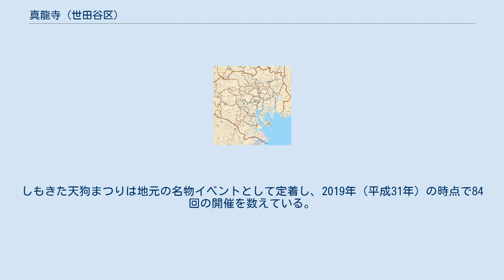真龍寺 (世田谷区)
真龍寺（しんりゅうじ）は、東京都世田谷区北沢二丁目にあった寺院。
曹洞宗に属し、大雄山最乗寺（神奈川県南足柄市）の末寺として1929年（昭和4年）に創建された。
「世田谷の道了尊」として知られ、節分会の行事として始まった天狗道中は「天下一天狗道中」となって「しもきた天狗まつり」のメインイベントとして親しまれている。
この寺院と「しもきた天狗まつり」は「天狗まつりと真龍寺」として、1983年（昭和58年）に「せたがや百景」に選定された。
その他に境内が「下北沢音楽祭」などのステージやイベントに使用されるなど、地元とのつながりが強い寺院だった。
真龍寺は2019年（令和元年）春に小田原に移転し、堂宇は解体された。
 下北沢駅の北口から商店街の中を通り抜けて4-5分歩くと、境内に続く小さな石段が見えてくる。
石段を上がるとすぐに寺院の境内に入り、そこには大きな天狗の面を収めた「天狗堂」が建っている。
この寺院は正式名称を「大雄山 真龍寺」といい、曹洞宗に属している。
大雄山最乗寺（神奈川県南足柄市）の末寺で、1929年（昭和4年）に創建された。
 本尊は道了大薩埵（十一面観世音）である。
道了は、最乗寺開山の了庵慧明の弟子であったと伝わる。
1394年（応永元年）の最乗寺開創の際に、道了はその怪力を生かして大いに働いた。
1411年（応永18年）3月に了庵慧明が没すると、道了は寺の守護と衆生救済を誓い、天狗に姿を変じて昇天したという。
 明治時代初期に、原担山という名の僧侶が道了大薩埵の像を自作して巡回の本尊とし、関東地方一円を巡錫していた。
1929年（昭和4年）になって、伊藤道海という僧侶がこの地に最乗寺の末寺として真龍寺を建立し、像を安置して本尊とした。
 真龍寺は「世田谷の道了尊」として知られ、東京真龍講を組織して本寺である最乗寺に参門したり、清浄鎮火祭、みたまおくり、節分会などの行事を開いたりして地元とのかかわりが深く、節分会の行事として昭和初期に始まった天狗道中は「天下一天狗道中」として「しもきた天狗まつり」のメインイベントとなっている。
大天狗の面は寺との話し合いによって、下北沢の一番街商店街が保管することになった。
 境内で目を惹くのは、歴史の項でも触れた大きな天狗の面である。
この面は高さ3メートル、幅約2メートルあり、長い鼻は「商売繁盛」を、葉うちわは「平和」、そして高下駄は何事にも負けずに踏み越えていく「勇気」を表していると伝えられている。
この天狗は道了尊の化身でもあり、威徳と神通力をもって厄災を除く利益があるという。
「しもきた天狗まつり」のメインイベント、天下一天狗道中では山車に乗って行列とともに商店街を練り歩いている。
 真龍寺の本尊は、歴史の項で述べた道了大薩埵（十一面観音）で、観音の11ある顔貌の1つが天狗すなわち道了の姿である。
この天狗の姿をもって現世の苦を救う利益をもたらすことから、人々の信仰を集めている。
 境内はさほど面積が広くなく、閑静な寺院である。
「しもきた天狗まつり」に伴って開催されるイベント以外にも、毎年7月下旬にはここを会場として縁日大会が開かれて賑わいを見せる。
1991年（平成3年）に始まった「下北沢音楽祭」でも、かつては境内がステージやイベントに使用されるなどして人々に親しまれていた。
 真龍寺は、毎年節分の時期に行われる「しもきた天狗まつり」のメインイベント、「天下一天狗道中」の起点及び終点となっている。
天下一天狗道中は大天狗、小天狗、烏天狗や山伏、福男や福女などが行列をなし、最後尾には普段は天狗堂に鎮座している巨大な天狗の面が山車に乗って随行する。
ほら貝や太鼓の音に合わせて下北沢駅の北口近辺や商店街などを練り歩いて豆を撒くが、このときの掛け声は「福は内」を3回繰り返すのみで「鬼は外」とは絶対に言わない。
これは真龍寺開山の伊藤道海が、「心の中に福を満たせば、鬼は自ら退散していく」と教えていたことに拠るという。
 天狗道中自体は、真龍寺建立当初の1929年（昭和4年）頃から節分会の行事として開運と厄除けを願って行われていた。
第二次世界大戦開戦前はかなり遠方まで出かけていたといい、大戦中も道中は中断することなく続けられてきた。
東京オ...